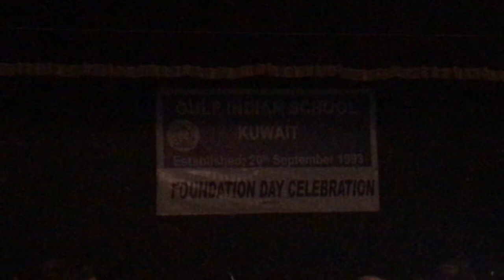Peacock Dance - Gulf Indian School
For the 26 th Foundation day of Gulf Indian School, Fahaheel, Kuwait